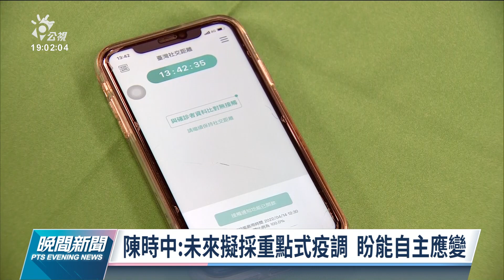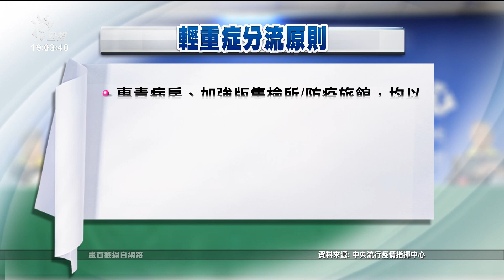本土+874／確診者輕重症分流 醫院即起僅收治滿70歲、中重症等4類患者｜20220414 公視晚間新聞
新冠肺炎疫情，新增874例本土確診創歷史新高。這當中，以新北市的360例最多。而指揮中心宣布，從即日起，調整確診患者的輕重症分流收治，醫院只有收治年滿70歲、中重症、血液透析的洗腎病患，還有懷孕滿9個月的孕婦確診者等4類。除此之外，又新增一例中症患者，是本國籍的60多歲男性沒有施打過疫苗，已經在使用瑞德西韋治療。而因為疫情升溫，但5歲到11歲的小朋友，還沒有疫苗可以施打，指揮官陳時中表示，莫德納還有輝瑞兒童疫苗，都已經送審，預估這幾天，會召開專家會議討論。